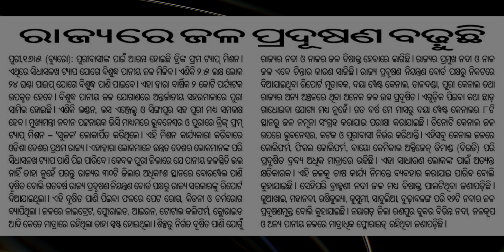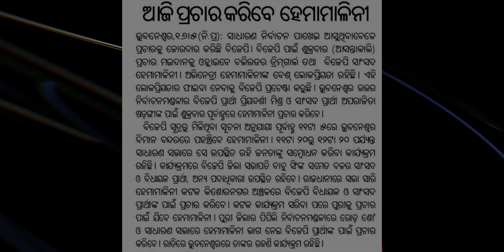Samaj paper date 17th may 2024 Today top news 🎬《 SD ☆ HD ☆ 4K 》🆔️🔹️Santal YouTuber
Santal YouTuber channel is sources for lifestyle culture and events.

Welcome to The Santal World with @Santal_YouTuber.